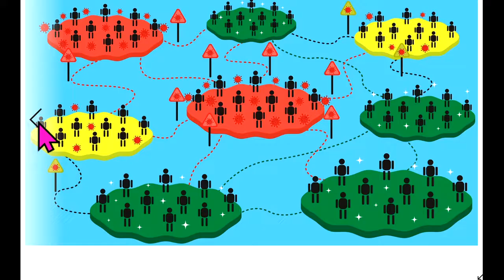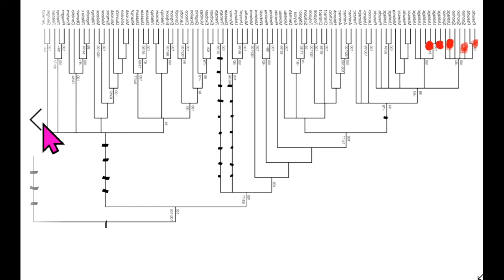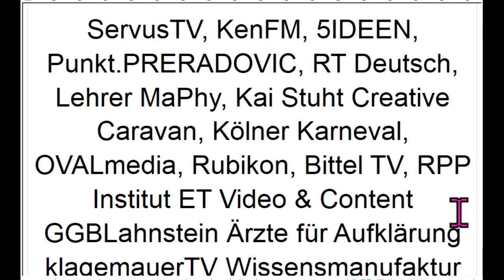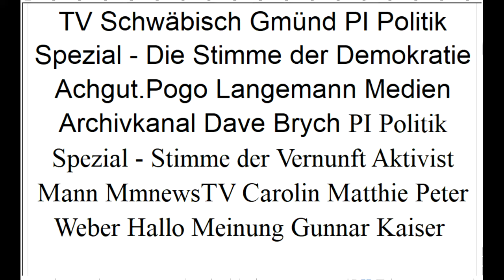Wählt WIR2020 +NextS4F.de-Reformen! Sucharit Bhakdi Wolfgang Wodarg Bodo Schiffmann 20 % Mitregieren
5. Homepage NextS und Weltrat:
Corona Markus Krall Greta Thunberg Donald Trump Thilo Sarrazin Fridays For Future Ulrich Kutschera Christian Felber GWÖ ServusTV, KenFM, 5IDEEN, Punkt.PRERADOVIC, RT Deutsch, Lehrer MaPhy, Kai Stuht Creative Caravan, Kölner Karneval, OVALmedia, Rubikon, Bittel TV, RPP Institut ET Video & Content GGBLahnstein Ärzte für Aufklärung klagemauerTV Wissensmanufaktur Eva Herman Der Fehlende Part Stiftung Corona-Ausschuss NachDenkSeiten Oli NuoViso.TV GD-TV Schwäbisch Gmünd PI Politik Spezial - Die Stimme der Demokratie Achgut.Pogo Langemann Medien Archivkanal Dave Brych PI Politik Spezial - Stimme der Vernunft Aktivist Mann Wladimir Putin Sahra Wagenknecht Bill Gates Richard David Precht Jeff Bezos Extinction Rebellion XR Mark Zuckerberg Hans-Werner Sinn Warren Buffett Luisa Neubauer Arnold Schwarzenegger Ende Gelände Jane Fonda Barack Obama Bernie Sanders Noam Chomsky Boris Johnson Elon Musk Larry Fink Kim Jong-Un Leonardo DiCaprio Xi Jingping Attila Hildmann Xavier Naidoo Bürgerrat, Volksabstimmung, Mehr Demokratie, Bürgerversammlung Carla Reemtsma Scientists For Future Die Wirtschaftsweisen Sachverständigenrat ifo Institut ÖDP BGE Bedingungsloses Grundeinkommen Volksentscheid Bürgerrat NDS NachDenkSeiten Degrowth Rainer Mausfeld Gemeinwohl-Ökonomie Niko Paech Postwachstum Ökologisch-Demokratische Partei Bhutan Bruttonationalglück Bürgerliche Revolution Atlas Initiative Permakultur Cradle2Cradle ZEGG Tamera Bonobo-Kommunismus Andreas Michalsen Max Otte hans-georg maaßen WerteUnion ulrike herrmann Atlas Initiative Dr. med. Rüdiger Dahlke KenFM Jörg Spitz Karl J. Probst Ernst Wolff Covid 19 Prof. Dr. Christian Kreiß Die Wirtschaftsweisen (Sachverständigenrat ) Prof. Dr. Heiner Flassbeck Prof. Norbert Bolz ifo Institut Osho Bhagwan Shree Rajneesh Kritik am Eso-Spiro-Guru-Psycho-Nahrungs-
Ergänzungs-“Gesundheits“-Geschäft